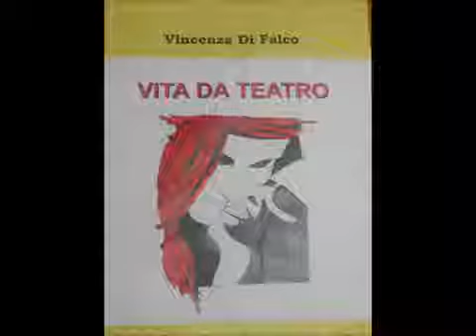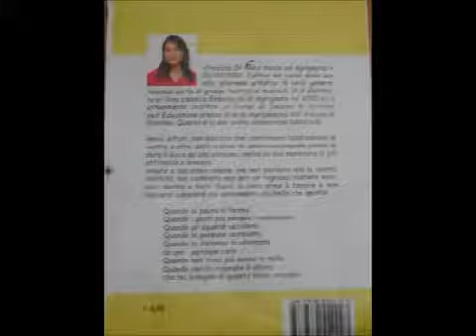LIBRO' VITA DA TEATRO' DI VINCENZA DI FALCO